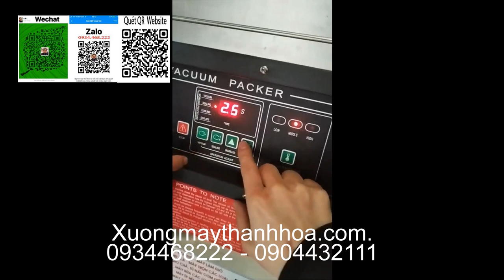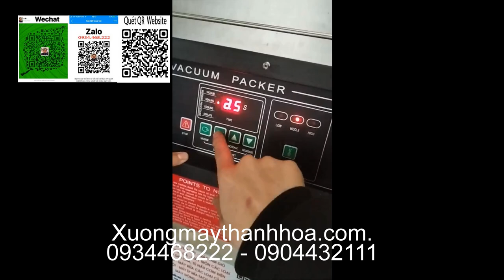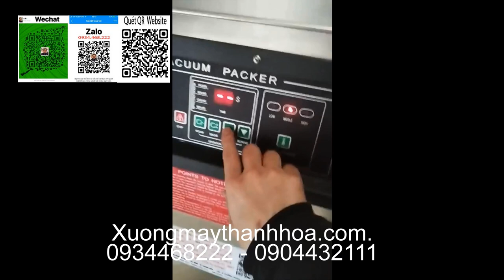Máy hút chân không dz500 giá rẻ tại thanh hóa [ Hàng Chuẩn ] . Liên hệ : 0934468222